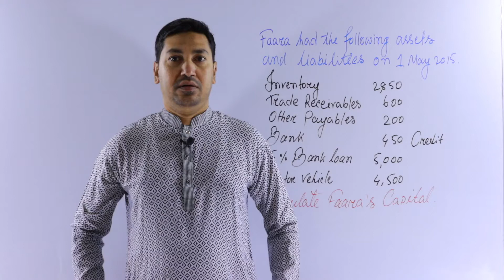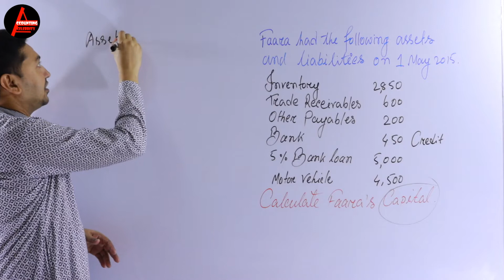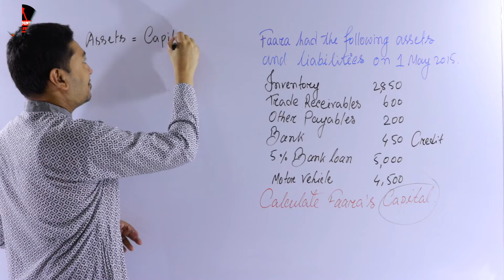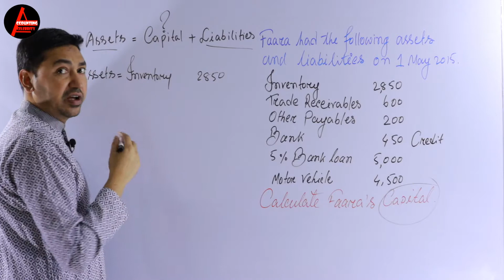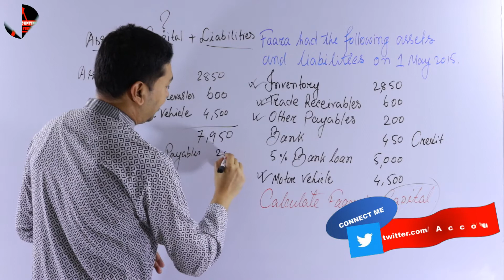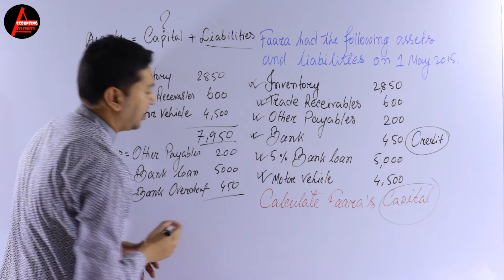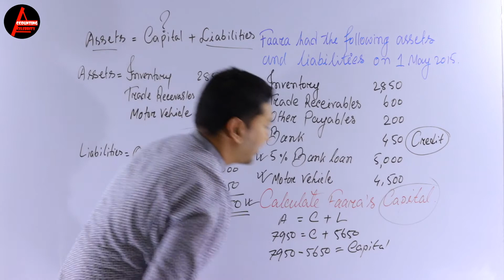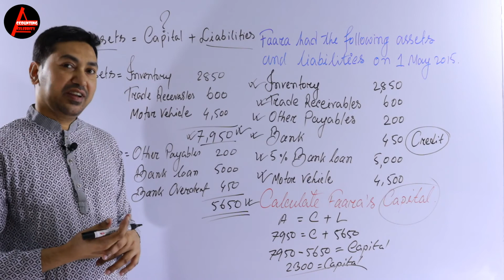How to calculate CAPITAL in Accounting? Accounting Tutorials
In this video lesson, I will teach you how to calculate capital. This is a very common question in almost all Accounting Curriculums, for example; Cambridge IGCSE, O Level, As Level, A Levels, IB, CBSE, GCE, Edexcel, and other National and International Accounting Syllabuses.
Accounting Celebrity features accounting lessons for High School and College students which is a convenient way to learn Accounting with VIDEO LESSONS.
Timestamps:
00:00 How to calculate CAPITAL in Accounting?
00:28 Intro
00:42 Question Introduction
01:04 Cambridge O Level Question
01:15 Accounting Equation
01:59 How to calculate assets
03:34 How to calculate liabilities
05:51 How to calculate capital
06:40 Final Answer-Capital